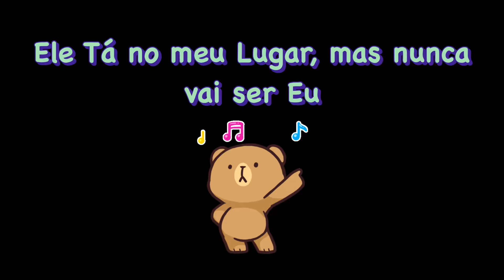Ele Tá no meu Lugar, mas nunca vai ser Eu - Piseiro (Dancinha) / TikTok